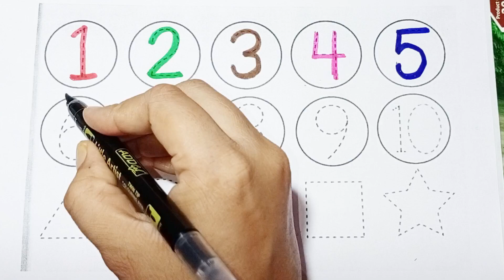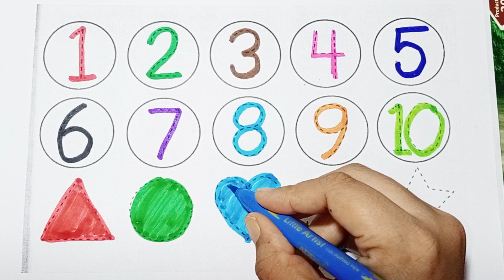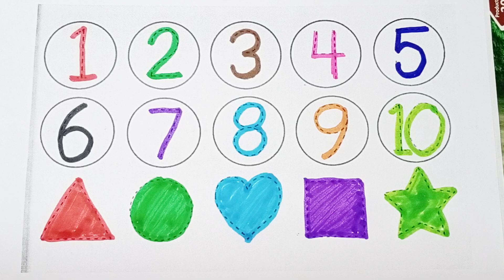Learn ABCD Alphabets and numbers counting 123.Shapes for kids and Toddlers.ABC nursery song.